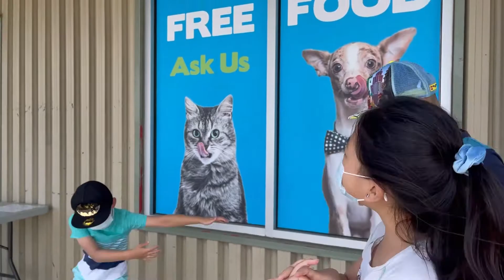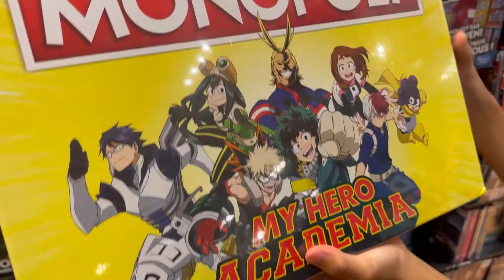Friday Hangout! Looking For A Hedgehog In A Pet Shop…Did We Find One? | Summertime Adventures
Hey guys, we had such a fun day going to shops and pet shops! We got to see a hedgehog and also bought some Pop It fidget toy!

Or not that’s ok too...but you’ll be missing out on Roblox gift card and other giveaways! You can win and be getting Robux for the first time like in this latest 2021 Roblox Gift Card Giveaway - 2021 Roblox Gift Card Giveaways! 3 Chances To Redeem Free Robux! You can get a chance to getting Robux for the first time!